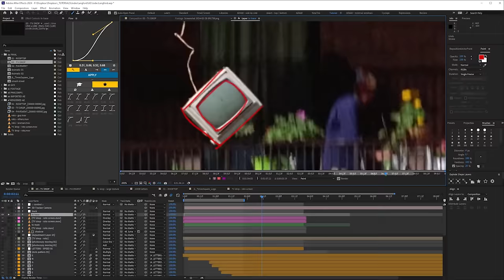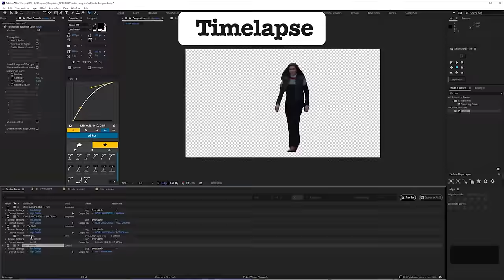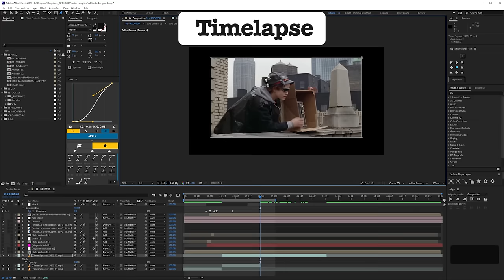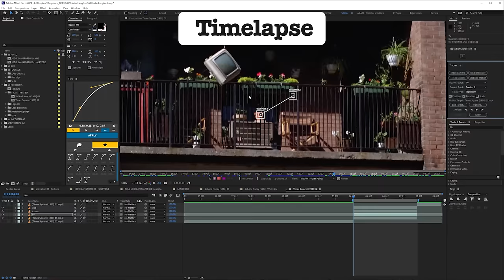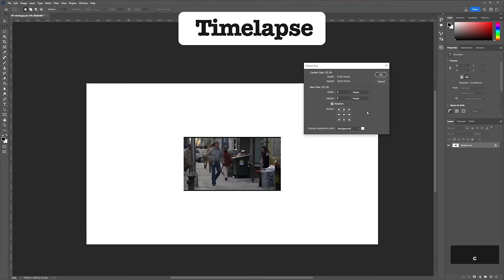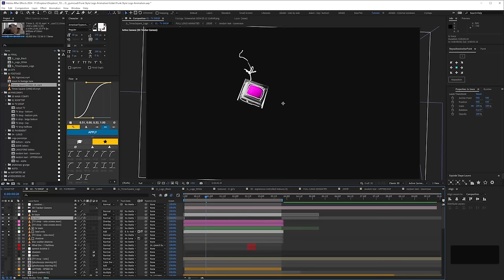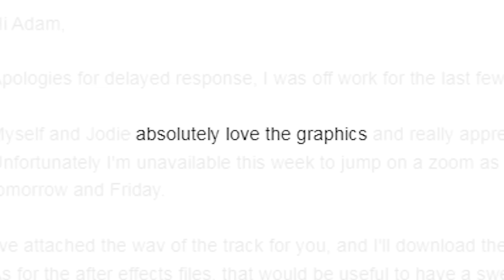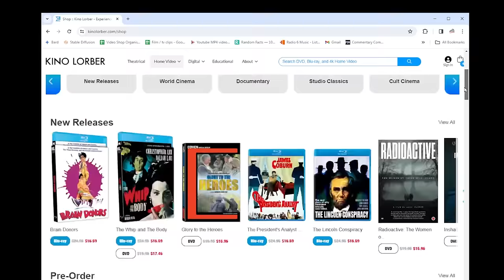What Does UNPAID Motion Design Look Like? This Actually…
I’ve made this video to talk directly to a client called Scott who didn’t pay for a logo animation he asked for.

This was meant as a “handover” tutorial, but things ummmm ….escalated.

But if you’re not Scott, keep watching, as I’ll run through the techniques I used. So it should be helpful if you’re interested in working in a similar style.

There was no real brief, except for something with a "punky aesthetic".
I basically ripped off the way Hobie Brown is animated in Spider-Man: Across the Spider-Verse. This was the reference for the cutout style and type effects.

I also looked at “punk” films from the 70s / 80s, such as Breaking Glass (1980), Suburbia (1983), Rude Boy (1980), Sid and Nancy (1986) and others. Partly for research beyond just looking at Spider Punk, but also the plan was to collage elements from some of these films into some kind of tableau.

Sort of a motion design version of the cover of Sergeant Pepper.

(Now I write that I really wish I had. Dammit)

I narrowed the scope down to collaging a scene from a film called Times Square (1980), where two characters throw tvs off a roof in New York. The footage is heavily treated then resolves to Jodie’s logo at the end.

Times Square (1980) isn’t easy to find in the UK, but if you live in the US there is a Kino Lorber blu-ray you can buy

Chapters:
00:00:00 - Unpaid Motion Design
00:00:46 - Clients Who Don’t Pay
00:01:05 - Research
00:02:23 - Footage
00:04:01 - Project File
00:04:29 - Rotoscope / Junk Mattes
00:04:49 - Content Aware Fill
00:05:29 - Textures / Patterns
00:06:15 - Framerates
00:07:07 - Shameless Tutorial Plug
00:07:27 - Tracking
00:09:14 - Expression Controlled Textures
00:09:30 - Random Font Expression
00:11:21 - Paint Effect
00:12:07 - Questions
00:12:50 - We Have Just Lost Cabin Pressure
00:13:33 - Toolkit
00:14:39 - Copyright
00:15:16 - The … Video Shop?